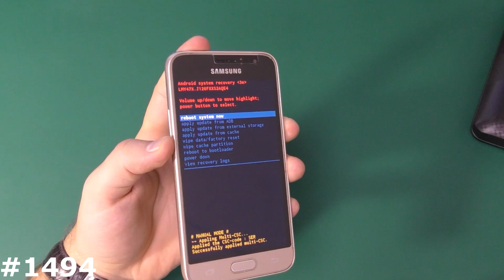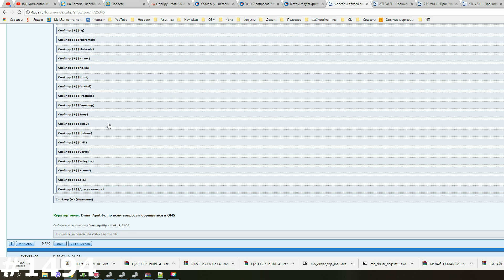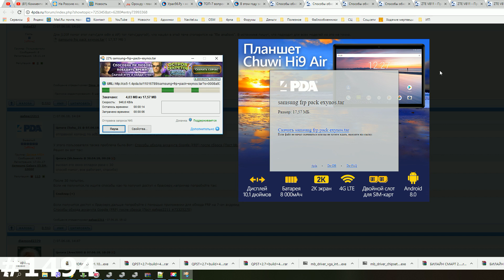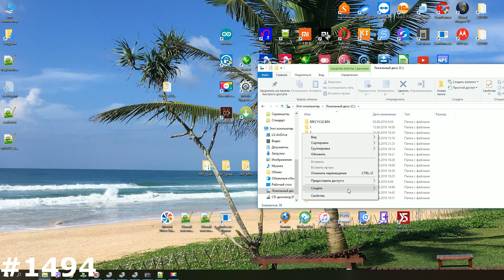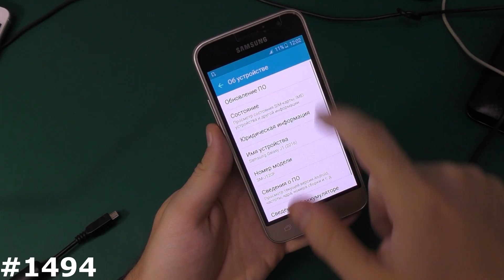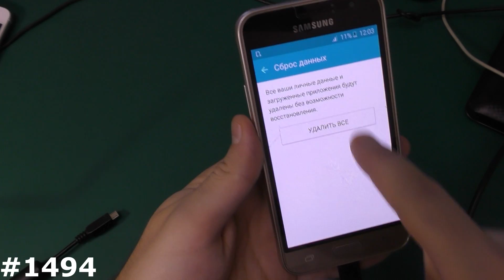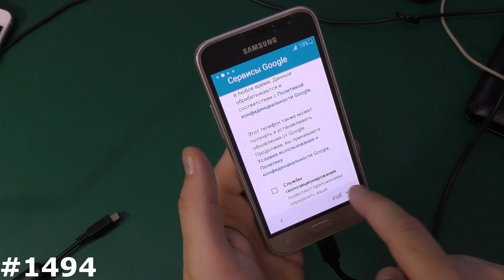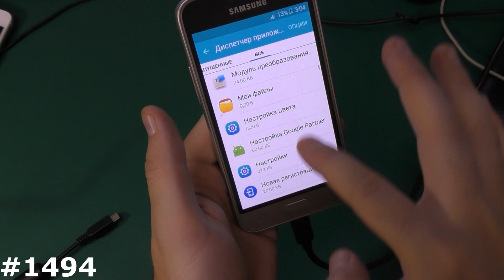Новый способ разблокировки FRP Samsung J120F через ODIN новый на канале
Когда снимал, способ был новый, теперь это просто самый быстрый способ снять блокировку на Samsung J120)))
Обратите внимание что это под версию с F с процессором Exynos, для H не подойдет!!!

ВСЁ САМОЕ ПОЛЕЗНОЕ ДЛЯ ВАС:
Самая большая инструкция, как попасть в рекавери и сделать Hard Reset
Как установить драйвера для прошивки смартфона или планшета
Удаление вирусов СМС\ММС на Андроид
Разблокировка телефона и планшета от Билайн
Отключение проверки цифровой подписи драйверов